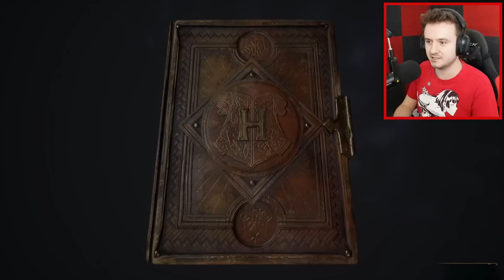PRVNÍ KOUZELNICKÝ DUEL V BRADAVICÍCH!😅 Hogwarts Legacy #2